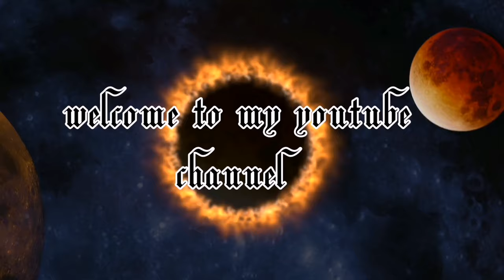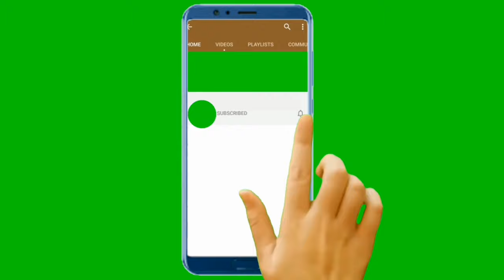barilla pasta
Hi...beautiful pepz, thanks for watching my videos and if you like my video please subscribe and click the bell thing so you get notified everytime im gonna upload a video.. LETS BE FRIEND?